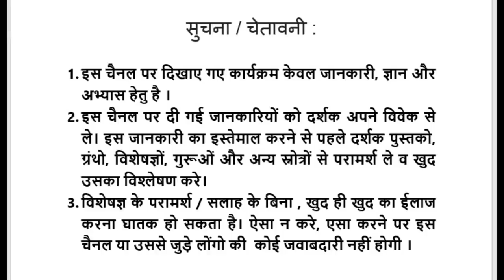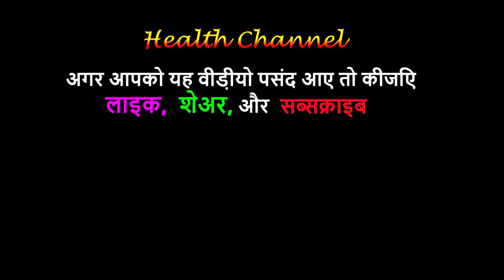पीपल, पहचान और फायदे │Ficus Religiosa Identification & Benefits on Health Channel By Vishal Sathye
FOR PURCHASE OF SEEDS AND PLANTS OF AYURVEDIC HERBS VISIT OUR NEW PORTAL

पीपल और पीपल की कोपलो के चमत्कारी स्वास्थलाभ...  on Health CHannel By Vishal Sathye (Ayurvedic Benefits of Peepal Tree)

This 19:11 minute long video on Health Channel By Vishal Sathye, gives comprehensive information about identification and benefits of the Peepal Tree.
Peepal Tree is also called Ficus Religiosa.